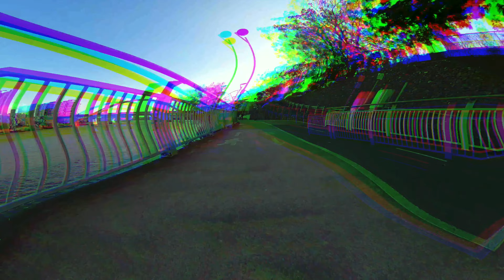Skate Australia: Brisbane River Run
Come skate brissy with me, and check out this awesome path  I found around kangaroo point.